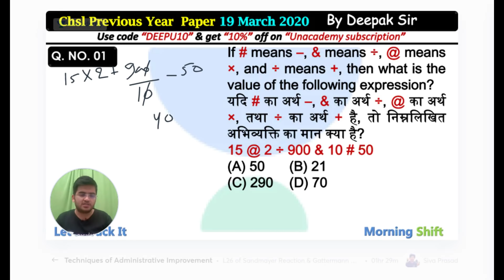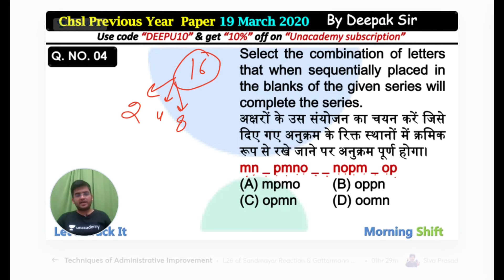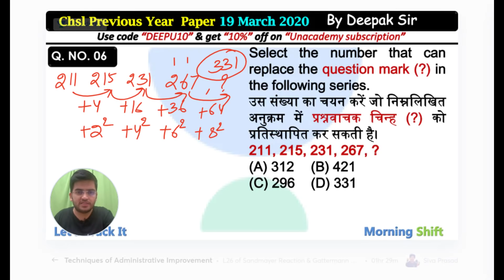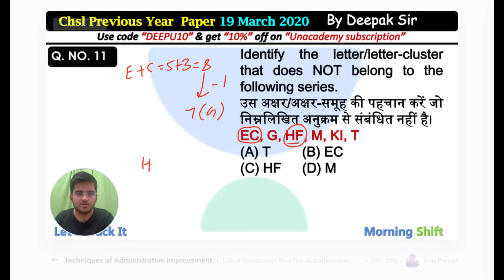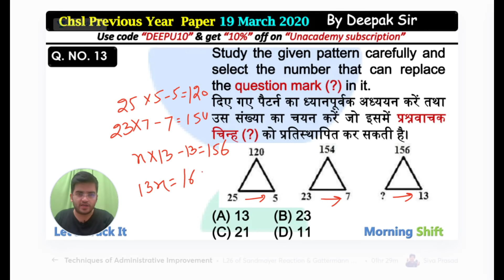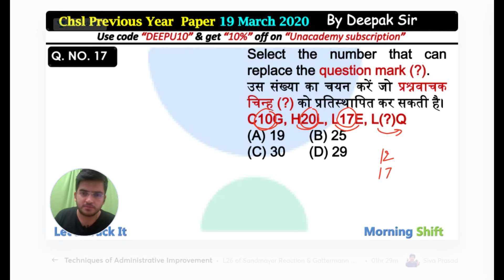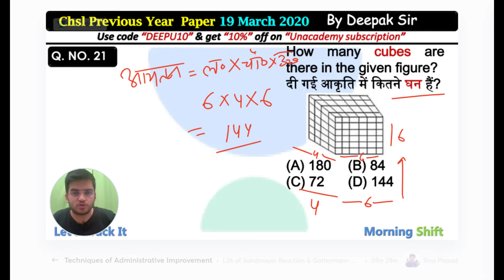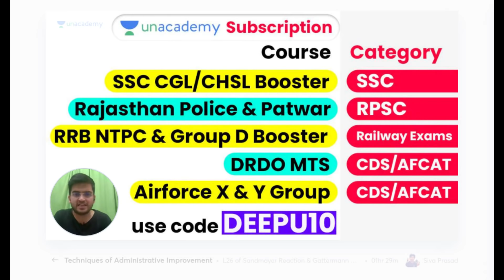For All Exams | Mix Reasoning with Complete Concepts by Deepak Sir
For All Exams | Mix Reasoning with Complete Concepts by Deepak Sir | wifistudy

✿ Morning Shows:
05:00 AM - Current Affairs Quiz Show by Bhunesh Sir
06:00 AM - Current Affairs & Static GK by Shipra Ma'am
06:30 AM - One Word Substitution & Idioms by Harsh Sir
07:00 AM - The Hindu Editorial by Sandeep Kesarwani Sir
08:00 AM - Current Affairs Show by Bhunesh Sir
08:40 AM - Vocabulary Show by Harsh Sir

✿ ब्रह्मास्त्र Batch for RRB Group D/CBT 2:
08:00 AM - Biology by Shipra Ma’am
09:00 AM - General Awareness by Bhunesh Sir
09:30 AM - Physics by Neeraj Sir
10:15 AM - Reasoning by Deepak Sir
11:00 AM - Maths by Sahil Sir

✿ Let's Crack RRB Group D 2019-20:
12:00 PM - General Science by Amrita Ma'am
12:30 PM - Maths by Sahil Sir
01:00 PM - Reasoning by Hitesh Sir
01:30 PM - General Awareness by Rohit  Sir

✿ Sankalp 3000+ Selection Batch for SSC CGL 2020-21:
02:00 PM - English by Sandeep Kesarwani Sir
03:00 PM - Maths by Rajesh Nehra sir
04:00 PM - Reasoning by Deepak Sir
05:00 PM - GK By Rohit Kumar

✿ SSC GD 2021:
06:00 PM - Reasoning by Deepak Sir
07:00 PM - GA by Aman Sir
08:00 PM - Maths By Dhasu Sir
09:00 PM - English by Harsh Sir

✿ SSC Special:
09:30 PM- Reasoning By Ritika Tomar
10:00 PM - Reasoning by Akash Chaturvedi
11:00 PM- Reasoning by Hitesh Mishra
11:00 PM - GK/GS by Alok Bajpai Sir

✿ SSC JE/UPPCL JE 2020-21 (Technical) Crash Course:
02:00 PM - Electrical Engg. by Ashish Sir
10:00 PM - Civil Engg. by Sandeep Jyani Sir

1. One Subscription, Unlimited Access
2. Learn from your favorite teacher
3. Real-time interaction with the teacher
4. You can ask doubts in a live class
5. Limited students
6. Download the videos & watch offline